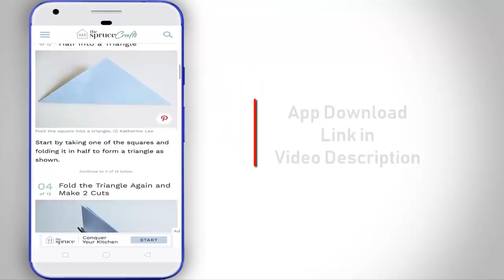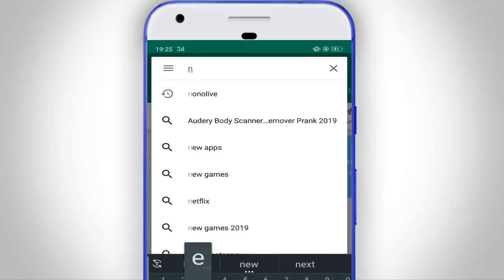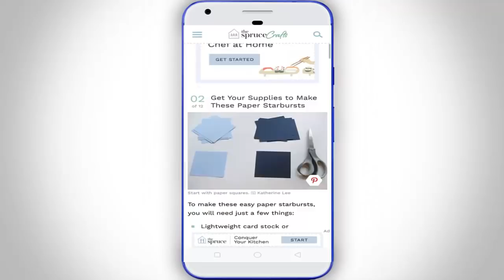ফোনের Internet Speed দ্বিগুন বাড়িয়ে নিন গোপন কাজটি করে II Increase Mobile Internet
Increase Your Android internet Speed, How to fast mobile internet Speed, Most important tips & tricks Every Android phone User 2019.
Hello Friends Ajker video ti dekar por android phone er internet Speed 100% Increase korte parben just playstore teke 1ti App download kore tai ajker video ti puro dekun & bonduder shate share korun.